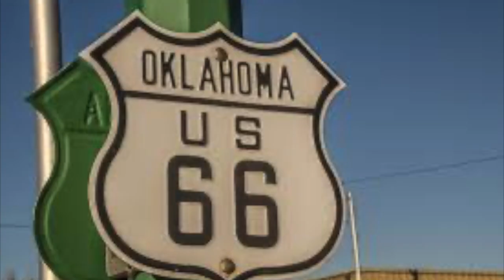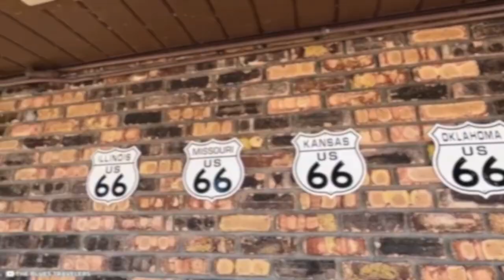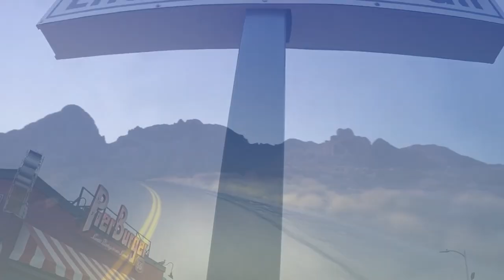BRIAN JONES - Route 66 - The Rolling Stones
Let's drive Route 66 with Brian!